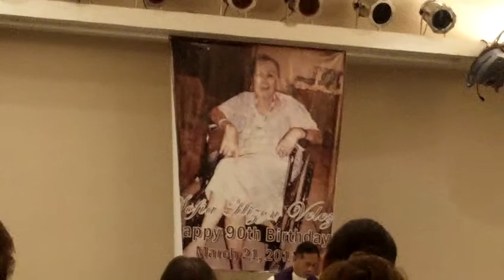3/20/11 dona sofing velez 90th A